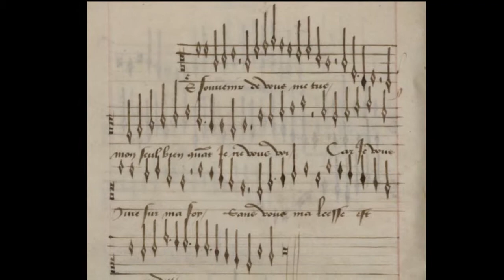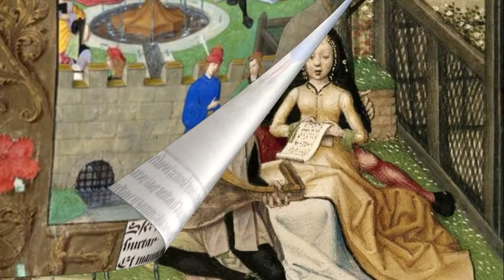Robert Morton: Le souvenir de vous (c.1450)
Robert Morton was one of several English composers associated with the court of Burgundy (along with John Bedyngham and Walter Frye) who wrote courtly love songs with beautiful harmonies. While this version is written for a 4-part vocal ensemble; there is another with the same title by Morton for 3 parts. The popularity of this French rondeau can be attested to by the more than 10 copies of this tune that have survived through the centuries in French and Italian sources. Unlike the works of his French counterparts, Morton's song is more-or-less homophonic. There is also an intricately ornamented parody of this piece for virtuoso organist contained in the Buxheimer Book.

I used the MIDI file that was created by Kitty Hawke and uploaded to CPDL.org.  I arranged the repeats according to Ms. Hawke's pdf: A-B-A-A-A-B-A. I entered the lyrics using Vocaloid 4 using two different voices banks: MAIKA (Spanish language) for the cantus and CYBERMAN (English language) for the 3 male voice parts.  I used some pronunciations of words that are no longer present in modern standard French. For example, I entered the syllables "voo vway" (instead of "voo vwa") for "vous voy" (see you). In this version, I spread apart the 4 voices to render a more stereophonic effect.  I also quickened the tempo a bit and corrected some of the pronunciations.

French lyrics

Le souvenir de vous me tue,
mon seul bien, quant je ne vous voy
car je vous jure sur ma foy:
Sans vous ma liesse est perdue.

Quant vous estes hors de ma veue,
je me plains et dis a par moy.

Seule demeure despourveue,
d'ame nul confort ne reçoi,
et si seuffre sans faire effroy
jusques a vostre revenue.

Translation

The memory of you kills me,
my only joy, when I do not see you,
for I swear to you upon my faith,
without you my happiness is lost.

When you are out of my sight,
I grieve and say to myself:

I remain alone and desolate,
I receive no comfort from anyone,
and thus suffer quietly,
until your return.

List of illustrations:

1. "Le souvenir de vous," Robert Morton, Dijon Chansonnier, c1450
2. "Gentil madonna," (a richly illuminated courtly love song by an English contemporary John Bedyngham), Chansonnier Cordiforme, c1475
3. Roman de la Rose, from Harley MS 4425, de Meun & de Loiris, c1490
4. A quartet of singers in the Garden of Love (detail from Harley MS 4425)
5. Dejanira & Hercules, Epistulae Heroidum, French Anon., c1496
6. Orfeo playing for the beasts of the forest, Luca della Robbia, Campanile Giotto, Florence